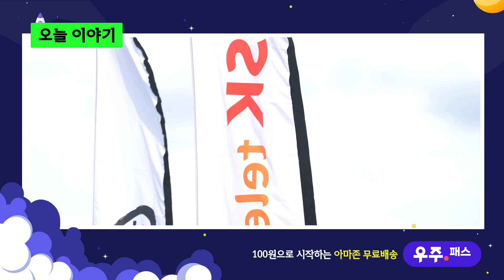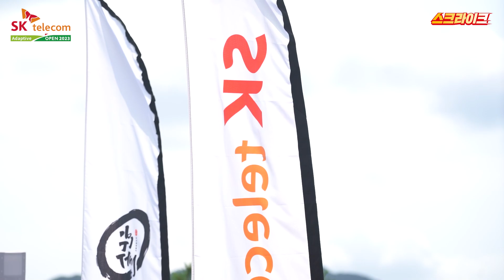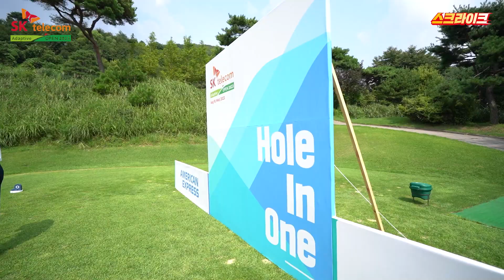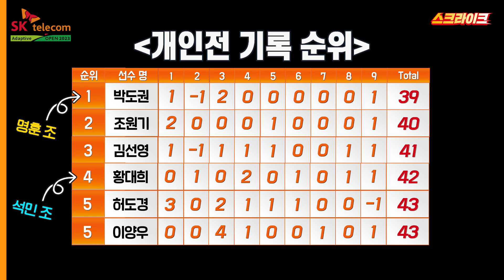프로들도 인정한 범상치 않은 실력자들이 떴다?! 골프 올스타들과 함께 하는 특별한 골프 대회!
국내 발달장애인 골프선수들을 위한 꿈의 무대
'제2회 SK텔레콤 어댑티브 오픈 2023’

권성열, 김하늘, 김한별, 박은신, 백석현, 이보미,
이승민, 윤채영, 신수지, 윤석민, 정명훈, 심서준(심짱)

내로라하는 골프 올스타들이 특별한 골프 대회를 위해 떴다!

골프 올스타들과 함께 하는 특별한 골프 대회
누구보다 뜨거운 열정의 현장⛳